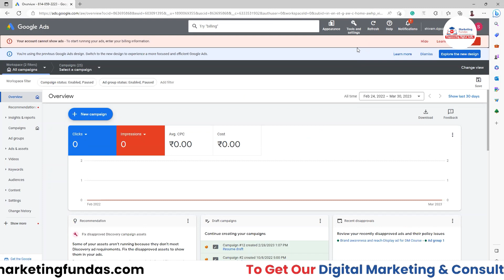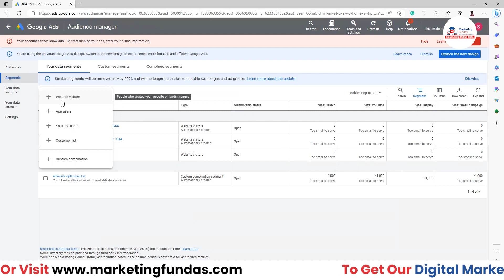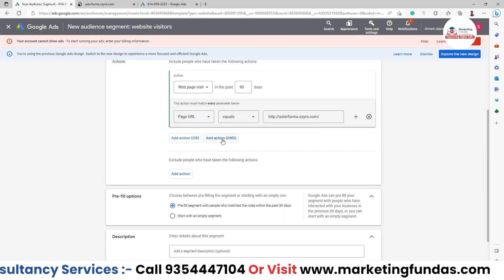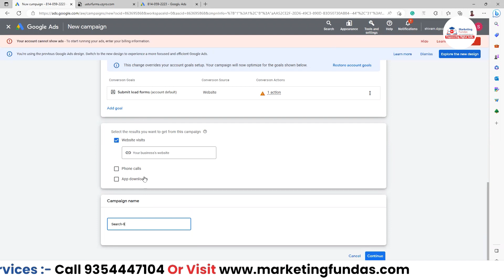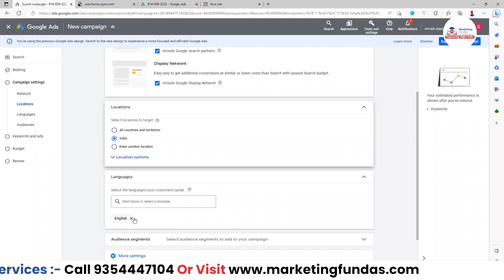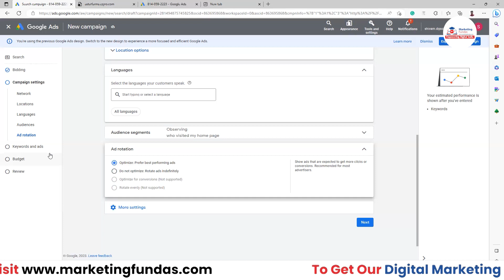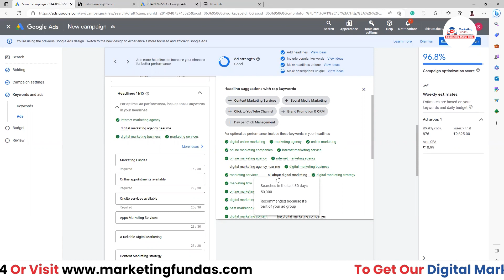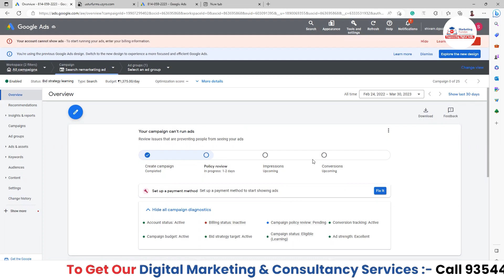Google Search Ads Remarketing | Google Search Retargeting Ads | Google Remarketing Ads Tutorial